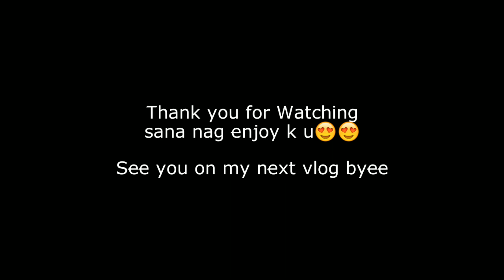SAMYANG CHALLENGE WITH PAPA B FT. JUSTIN BIEBEER (JECKEL)